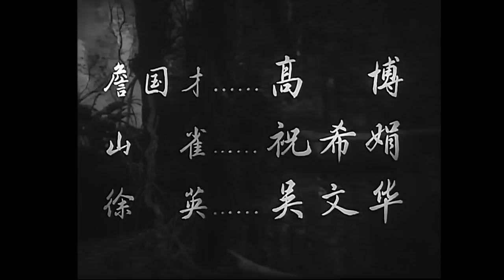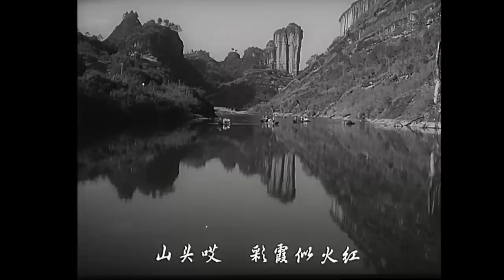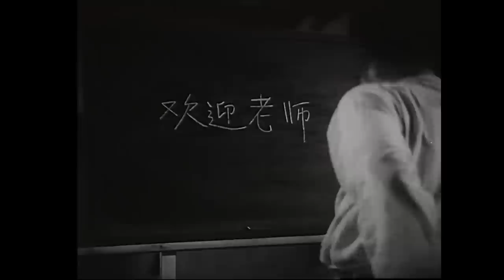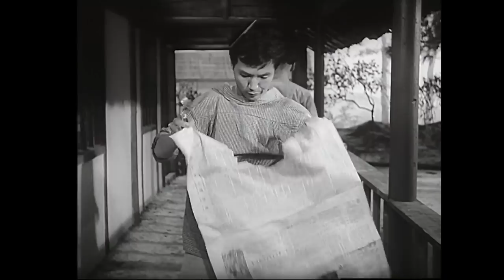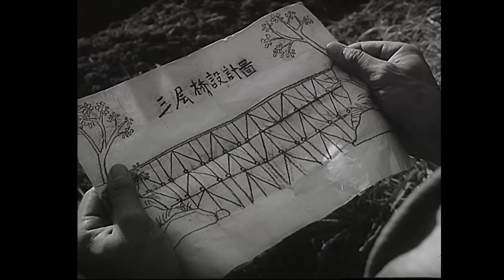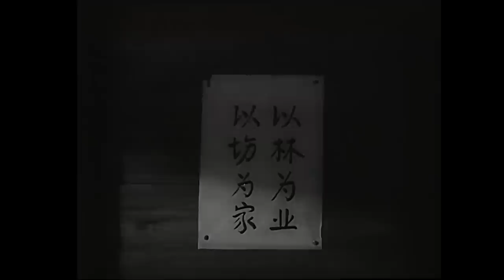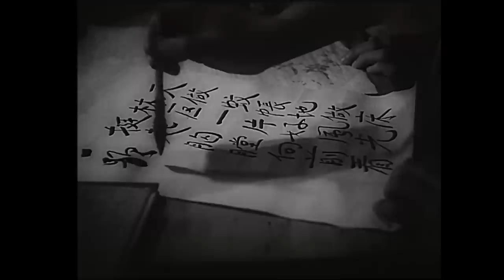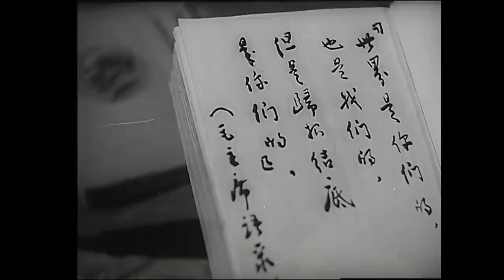《青山恋》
【内容简介】